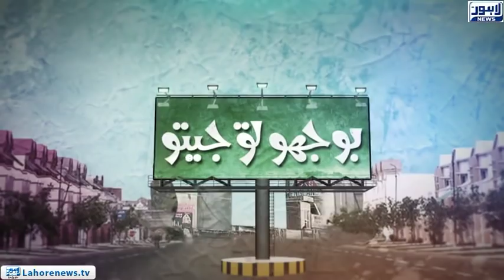Bhoojo To Jeeto - Part 02 - Heartbreaking songs (Sad souls gathered in segment)